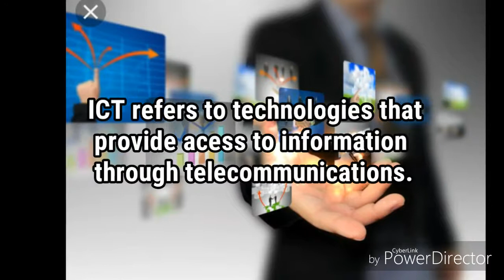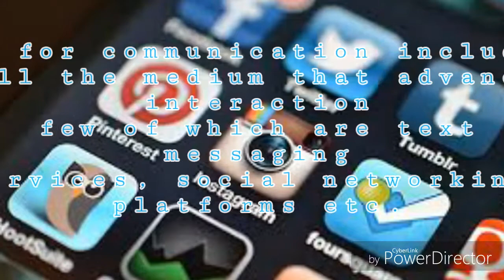jhay EmTech HD